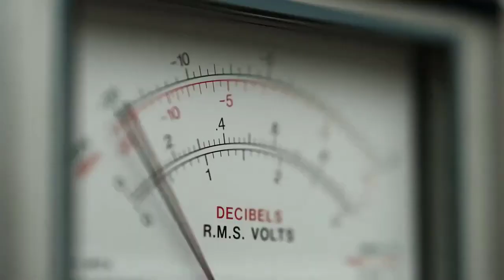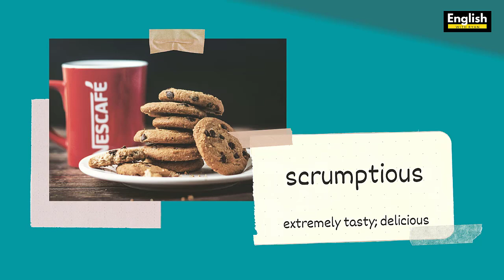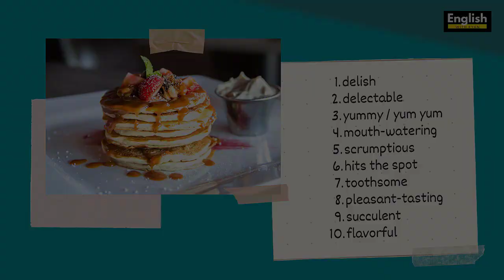10 Words to Say Delicious - 10 Synonyms of Delicious- English with Ryan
When it comes to talking about food and drinks we like, we use the word "delicious" almost all the time. In this video, you will learn 10 new words ( and expressions) to use instead of delicious.

These words are:
1. delish
2. delectable
3. yummy / yum yum
4. mouth-watering
5. scrumptious
6. hits the spot
7. toothsome
8. pleasant-tasting
9. succulent
10. flavorful

Also watch this to learn 15 words to sound smart in English.

If you want to know more about nouns, verbs, adjectives, adverbs, etc ( or parts of speech in English), watch this video